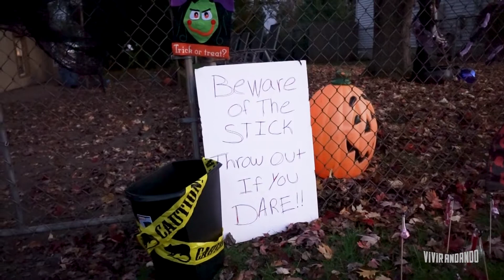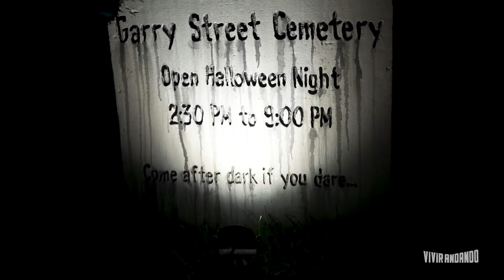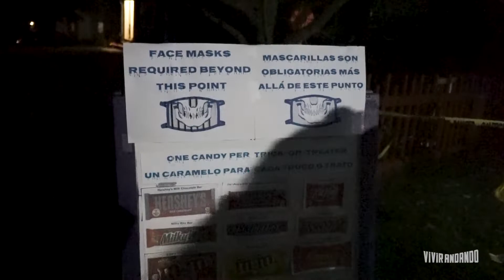¿DIABÓLICO? ¿Es como en las películas? ¿Cómo se celebra Halloween? | New Jersey, EEUU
Sabemos que hay muchas opiniones sobre Halloween.

Que si es diabólico, que si niños deberían disfrazarse y pedir dulces o no.

Pues, queremos enseñarles nuestra experiencia celebrando este día en una comunidad estadounidense con nuestra familia para que vean que lo único que hay que temer es de los niños azucarados al final del día.

🔴🔴🔴IMPORTANTE: Si usted es una persona con factores de riesgo o convive con una persona con factores de riesgo, evite viajar en este tiempo. Si no puede evitar viajar y tiene que hacerlo por fuerza mayor o quiere viajar porque no convive con personas con factores de riesgo, hágalo de manera responsable y siguiendo, al pie de la letra, los protocolos de puertos, estaciones, aeropuertos y países. ¡Detengamos el contagio!

Jairo Fallas | Montserrath Abarca | Carlos Armijo

🔗 LINKS IMPORTANTES 🔗

"Invita a tus amigos a Airbnb y recibirán un descuento de $41 en su primer viaje de $76 o más. Una vez que hayan completado su estancia, tú recibirás $19 en crédito de viajero."

FECHA